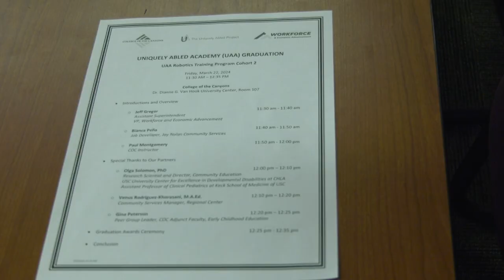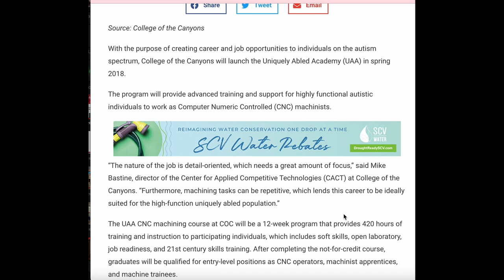COC uniquely abled academy held a graduation ceremony for their class of pilot robotic trainers